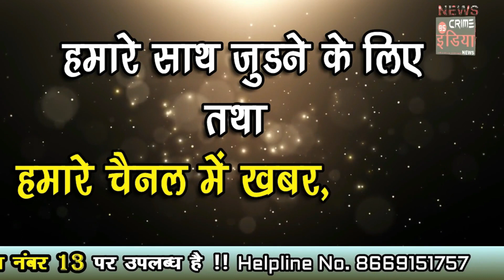माईल लिमिटेड कंपनी द्वारा आदिवासी परिवार की जमीन पर अवैध तरीके से कब्जा !!